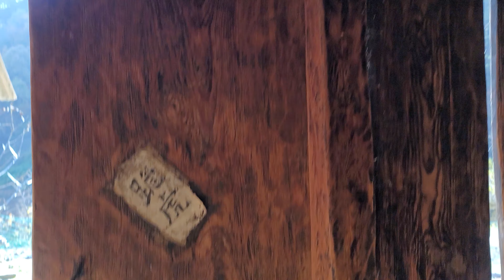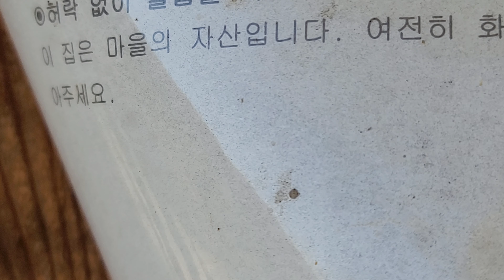실제 화전밭 농사 지으시던 골짜기 막장에 농민 거주하신 코굴 두개집.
산골의 화전밭 일구시며 긴세월 살고 계시다
봄여름 가을겨울 살던집 모두 하늘로 가시고.